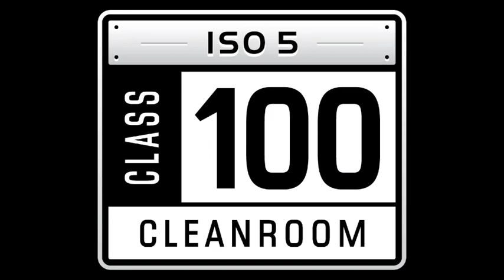Suiting up to enter our Class 100 Cleanroom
When a hard drive suffers physical damage, the data recovery process and drive repair require a high degree of care and expertise. The recovery process involves the removal of the drive from the computer and subsequent disassembly.

A casual environment, such as a kitchen table or workbench in the basement will do more to harm than help. Airborne contaminants cause damage to the delicate surfaces of the recording platters in the hard drive. Additionally, the recovery engineer must not introduce any contaminants into the atmosphere or workspace.
In very special cases where extremely sensitive and important data is at risk, The Data Rescue Center offers Class 10 Cleanroom Recovery Service. We have built our cleanroom to the highest standard in the hard drive recovery industry, which allows us the unique ability to offer this service which is 10 times the industry standard cleanliness level. This best-in-class offering further diminishes any chance of particulate contamination for the hard drive during the recovery process.